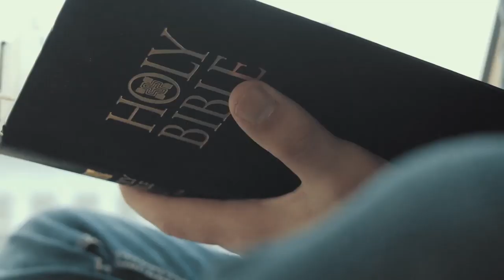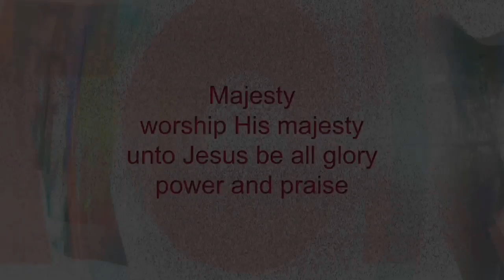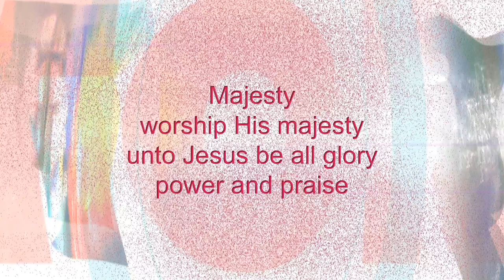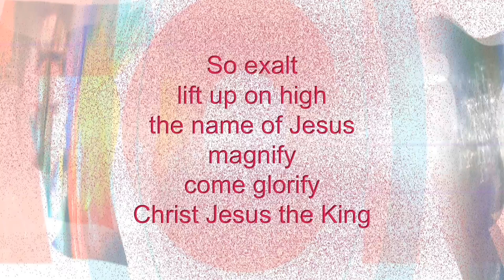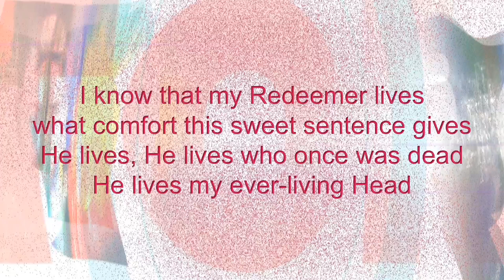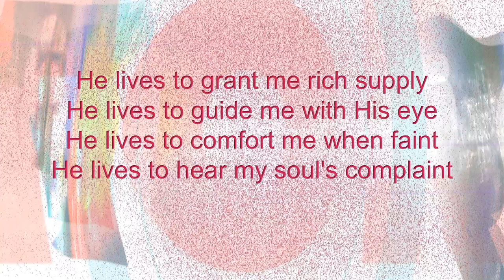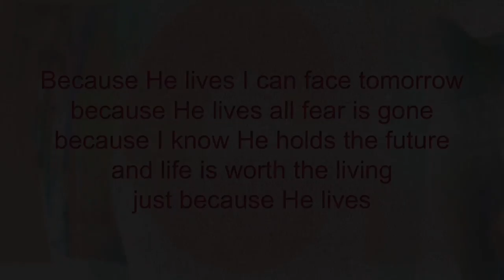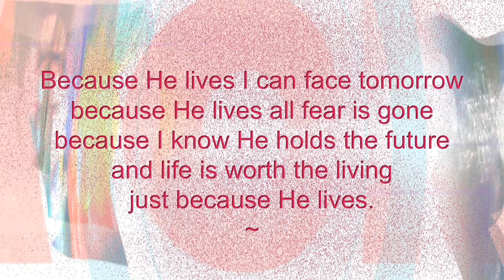Online Worship - April 26, 2020